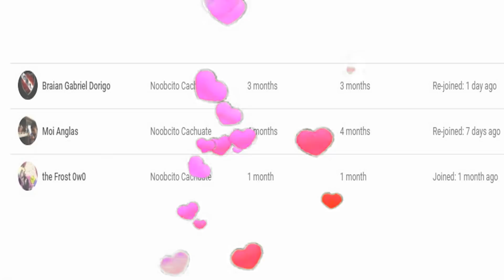ASI es COMO JORGEISAAC115 me PROPUSO MATRIMONIO / NickyPlay115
⭐Noobcito Cachuate
Sebastian Montenegro
santino vitoco
Julia Cometto
JuAnPIツ
Jessenia Ponce Godoy
Los Olmos
Johana Soto Cardenad
ignacio32game
Braian Gabriel Dorigo
Moi Anglas

-Tags-
temporada 6 fortnite
jorgeisaac115 fortnite
nickyplay115 fortnite
pase de batalla temporada 6
jorgeisaac115 y nickyplay115